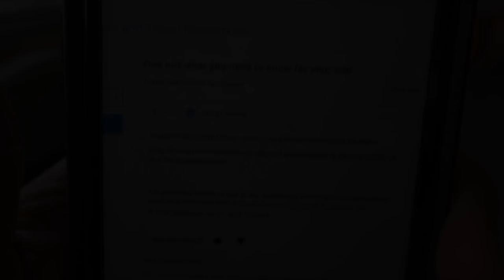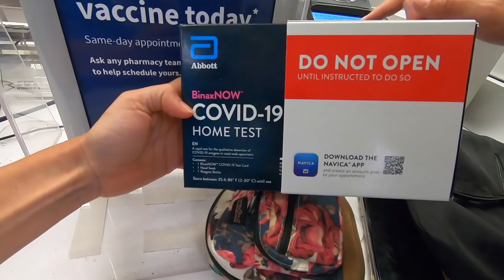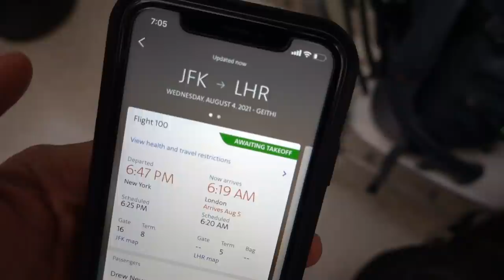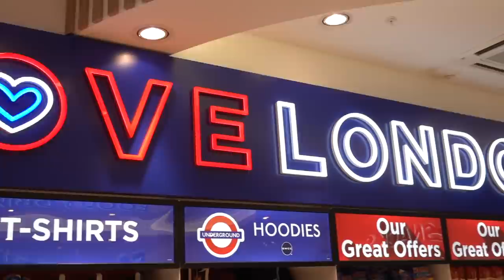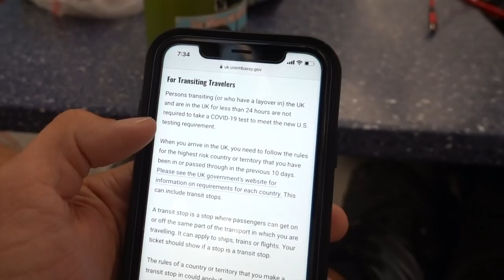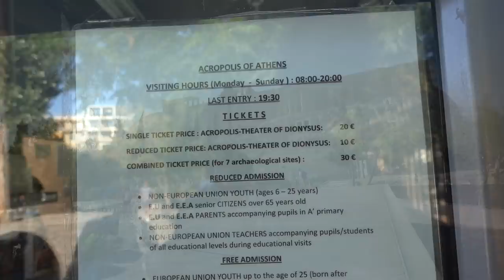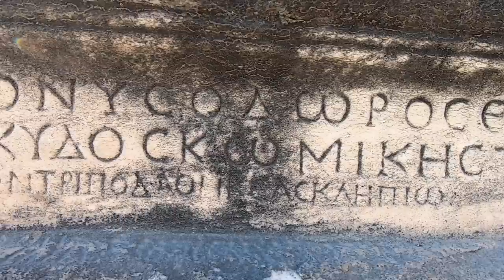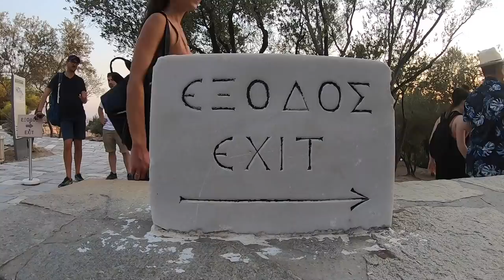OUR 1ST TIME IN GREECE! We made it to Athens, finally...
After weeks of preparation, Brittany and Drew leave their rolling home behind in pursuit of dreams abroad, BUT all does not go as planned... Click here to try Athletic Greens and get a FREE year supply of Liquid Vitamin D + 5 bonus travel packs with your 1st purchase 💚

📚 CHAPTERS:
1:03 problems at the airport
4:50 evidence
5:42 travel recap
7:31 UK Embassy website
10:16 30 hours later...
12:58 GOOD MORNING it's 5pm
16:30 arriving to the Parthenon
18:30 sunset vibes

Our entire Amazon Shop organized all nice for ya:

2.5 GALLON WATER HEATER